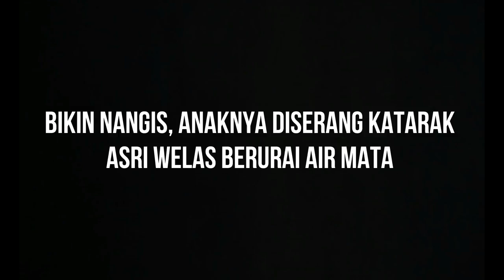Bikin Nangis, Anaknya Diserang Katarak Asri Welas Berurai Air Mata